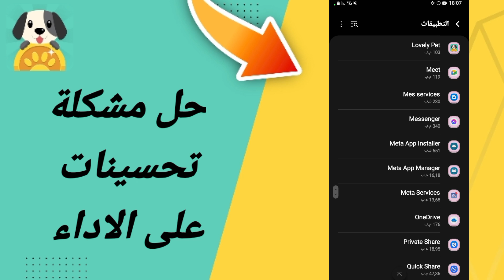حل مشكلة تحسينات على الاداء في تطبيق ربح المال Lovely Pet